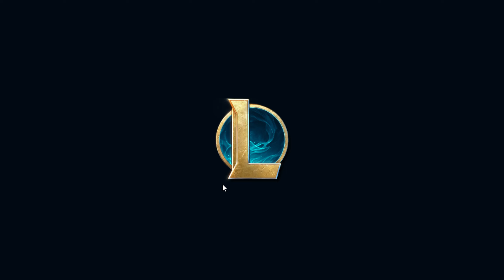League of Legends ARAM - One fight Bel'Veth Win